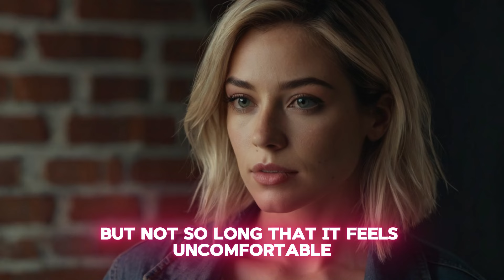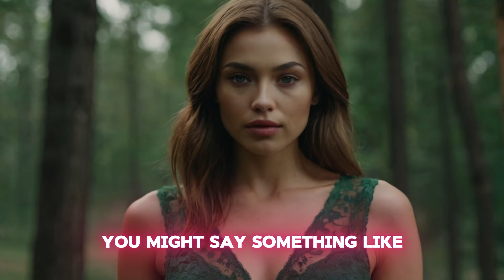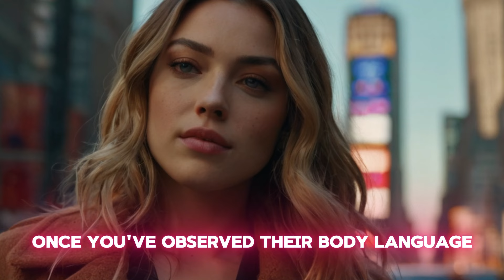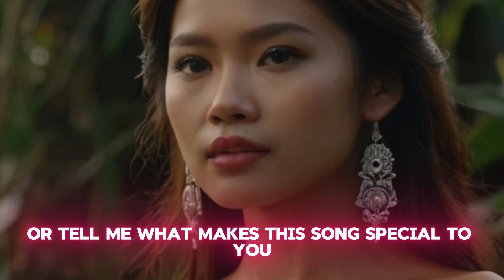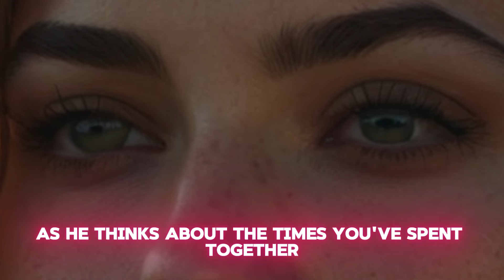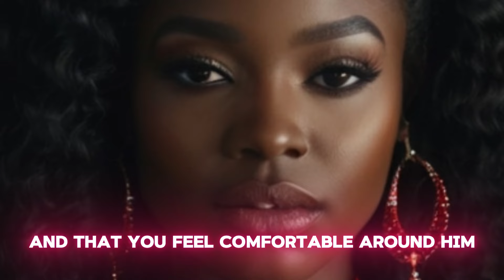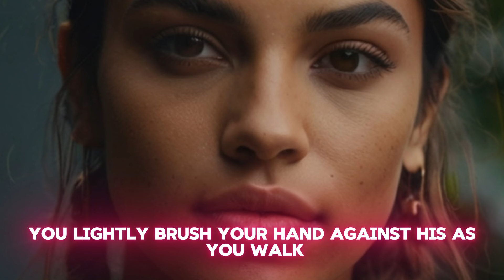How To Make Any Man Love You? || SIGMA FEMALE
🔍Discover nine powerful dark psychology tricks that Sigma females can use to attract and build deeper connections with men. These strategies include creating mystery, using emotional rollercoasters, applying the scarcity principle, showing vulnerability, and using subtle touch to trigger strong emotional bonds. Each trick is designed to tap into the subconscious mind of men, making them feel more connected, intrigued, and drawn to you, while also enhancing intimacy and attraction in the relationship.

🌟In this video, we cover:
✅Creating mystery to spark intrigue and attraction.
✅Using an emotional rollercoaster to keep the relationship dynamic.
✅Applying the scarcity principle to increase your value.
✅Leveraging humor and laughter to build deeper connections.
✅Using small conflicts to foster growth and understanding.
✅Showing vulnerability to create intimacy and trust.
✅Embracing spontaneity to keep the relationship exciting.
✅Using subtle touch to strengthen emotional bonds.
✅Tapping into psychological triggers to make men feel more connected.

🌟Join us on this journey to unlock the hidden secrets of attraction and master the art of connection!

🔍Here's what you'll learn:
00:00 -INTRO.
01:26 -The Art of Eye Contact.
05:32 -The Art of Flirting.
10:05 -Push-Pull Technique.
13:58 -Mirroring.
17:34 -The Art of Flattery.
21:28 -Emotional Rollercoaster.
25:31 -Scarcity Principle.
29:23 -The Power of Vulnerability.
32:42 -The Power of Touch.

🔔 If you resonate with the wisdom shared in this video, consider subscribing to our channel for more insightful content on Stoic philosophy and practical guidance for navigating life's challenges with resilience and wisdom.

Let's inspire others to embrace resilience and tranquility in their lives.

🙏 Thank you for joining us on this journey through Stoic philosophy.